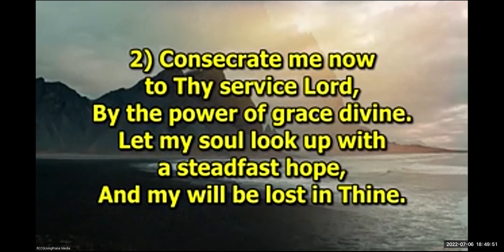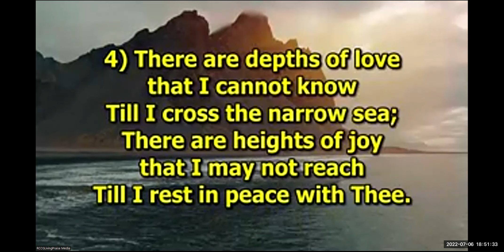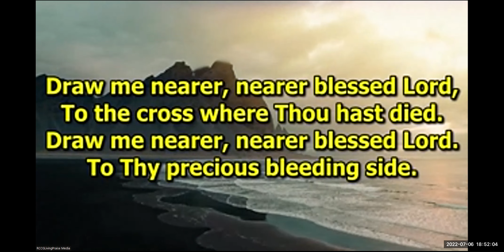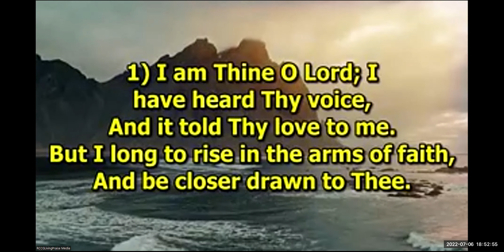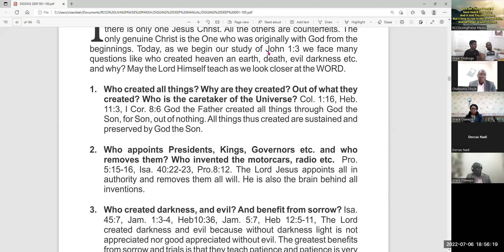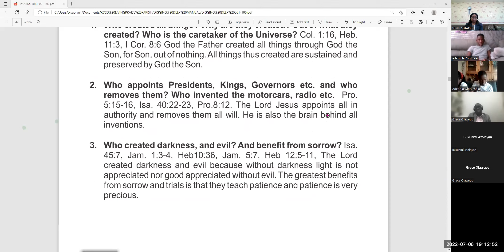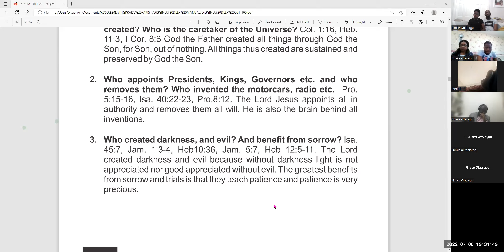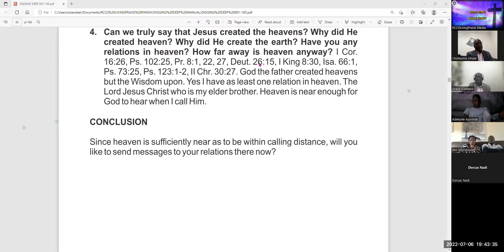Bible Study 06_07_2022